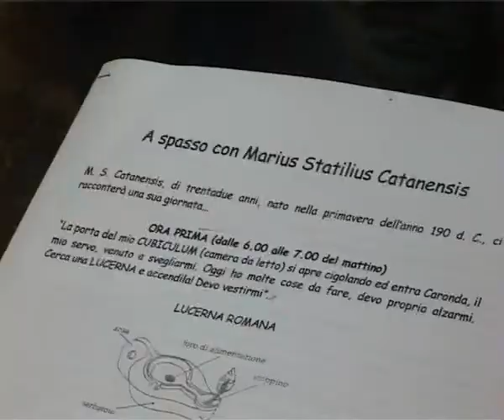A spasso con Marius Statilius Catanensis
Attività svolte all'interno del progetto di educazione permanente per la conoscenza del territorio e la tutela dei beni culturali
finanziato dall'Assessorato alla Pubblica Istruzione della Regione Sicilia